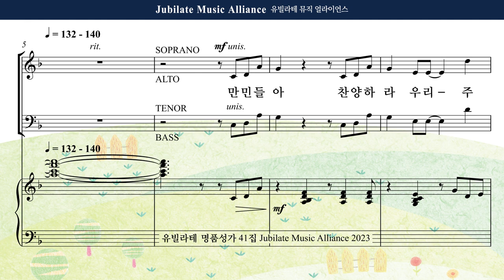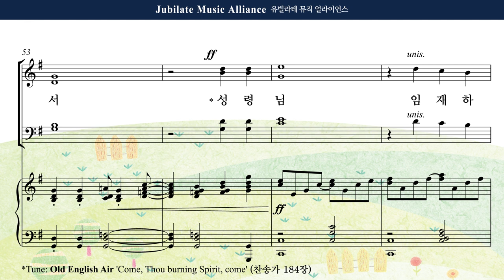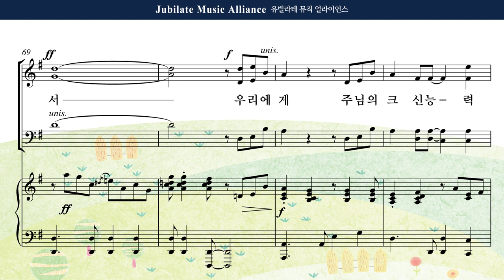[유빌라테 41집] 10. 김민아 - 임재하소서 Tenor MIDI ver.